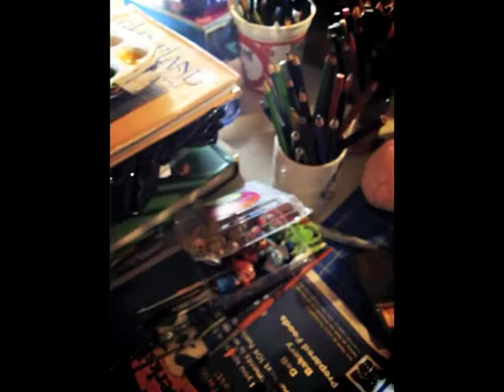Desk Circus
Week 7 of our summer stop motion animation project.  This one done in a rush due to other summer fun activities, but we have bigger plans for next week!